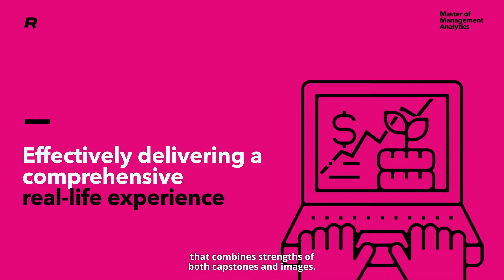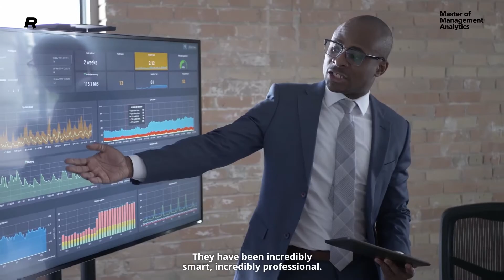Rotman Master of Management Analytics Practicum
The Rotman MMA practicum provides an opportunity for student teams to engage with a real-world business problem. Working with your counterparts in the organization, you will:

Devise an analytical approach to solving a managerial issue
Present a design for the analytical data set and model development
Execute, and present the results.

The practicum aims to replicate the real-world immersive experience of an internship, while enabling faculty to retain control over the depth of the projects to ensure students gain exposure to all the key aspects of analytics.

The practicum runs concurrently with the course work in the program, making it possible for students to relate the material they learn in the class directly to the project they are working on. The courses within the program, topics covered in the colloquium and various resources at Rotman will guide students in producing the best possible solution to the managerial issues addressed in the practicum.

The Rotman School of Management is the most globally recognized business school in Canada. It is part of the University of Toronto, Canada’s top research university, and is located in downtown Toronto, the country's financial, commercial and cultural capital. The School takes full advantage of its strategic location by drawing on a rich pool of business and political leaders as teachers, mentors and speakers.

Rotman offers a Full-Time MBA program, and several programs for working professionals, including the Morning and Evening MBA and the Master of Finance, as well as pre-experience programs such as the Master of Management Analytics, the Master of Financial Risk Management, and the Graduate Diploma in Professional Accounting. For mid- to senior-career professionals, Rotman offers the One-Year Executive MBA, the Global Executive MBA and the Global EMBA for Healthcare and the Life Sciences.

Whichever degree or program you choose, Rotman will give an edge in your career and help you make the most of your potential. Rotman. Here's Where it Changes.